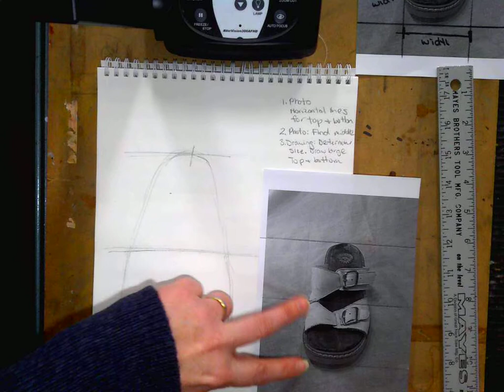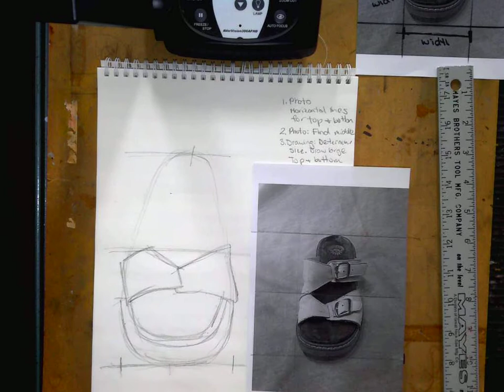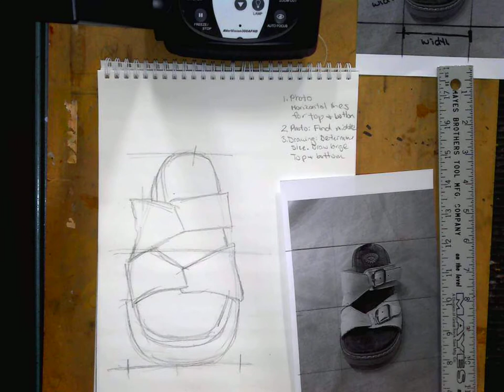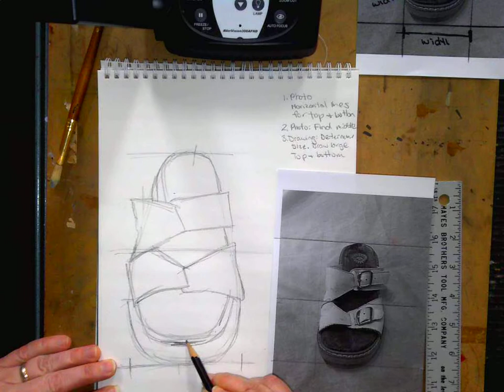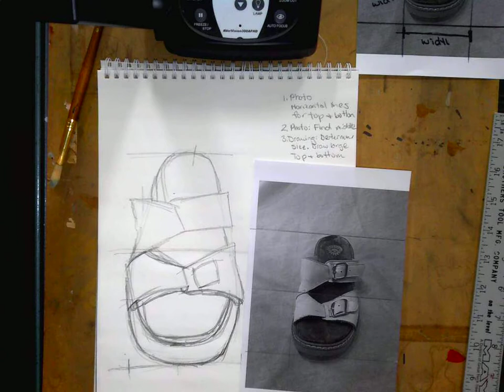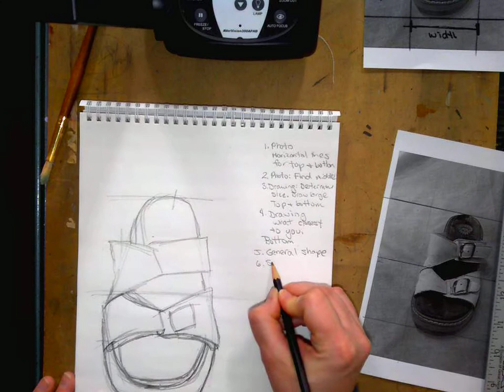Visual Measuring a Foreshortened Object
Tutorial on how to sketch a foreshorten a shoe using visual measuring.